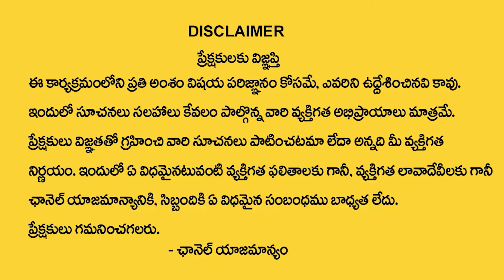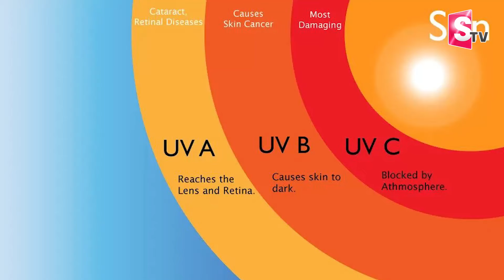ARM Pearl Whitening | Night Cream for Removal of Pigmentation | Pearl Fairness Cream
Watch► ARM Pearl Whitening | Night Cream for Removal of Pigmentation | Pearl Fairness Cream  |@SumanTVChannel

Sun Protection , Reduces Enlarged Pores, Blemishes, And Dark Spots Over Time With Regular Use.
Adds A Natural Glow To The Skin, Leaving It Radiant And Refreshed.
Boosts Collagen Production, Promoting Skin Regeneration And Elasticity.
Skin Whitening  Transform your skin with Arm Pearl Beauty's Best Cream to Remove Black Spots. This mulberry extract and glutathione-infused cream effectively reduces dark spots and adjusts skin tone. Your skin will look smoother, brighter, and more radiant after applying nourishment and hydration.

 is an official YouTube Channel that will constantly keep you updated with the latest breaking news, trending topics, entertainment videos ,exclusive Interviews, health and beauty tips, numerology tips, and others. Stay updated with Tollywood's latest happenings and other social media viral news exclusively on Suman Channel. Suman TV is stepping ahead of other brands on YouTube with its variety of unique content delivering strategies, including interviews in entertainment and political backdrop.